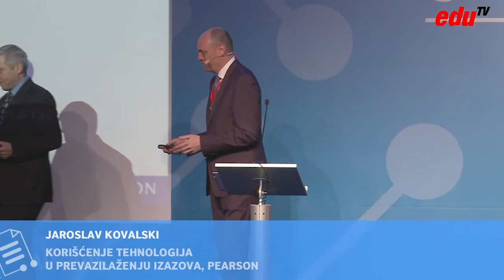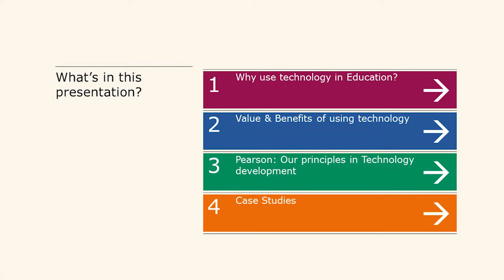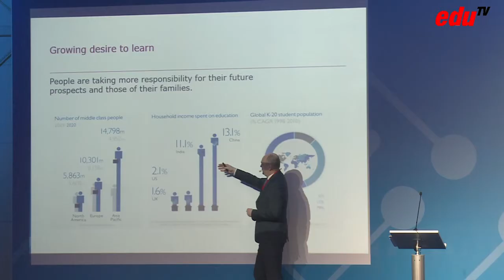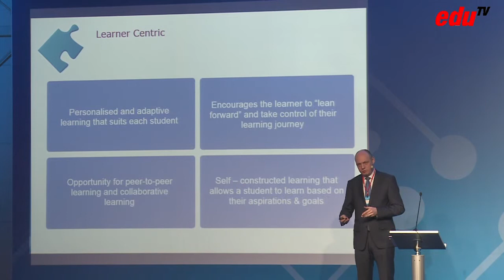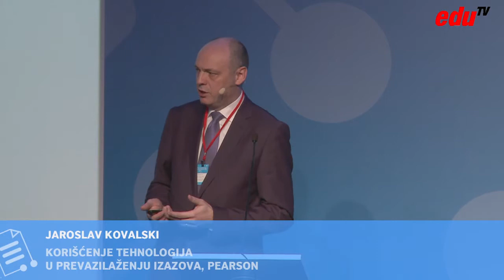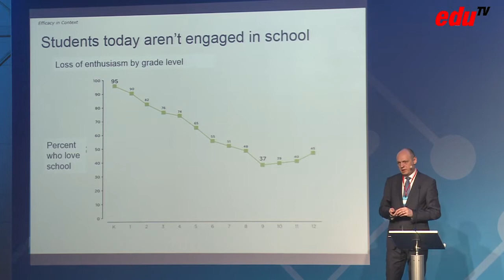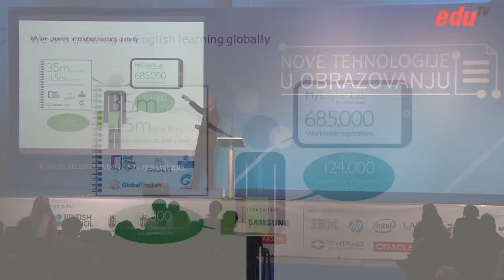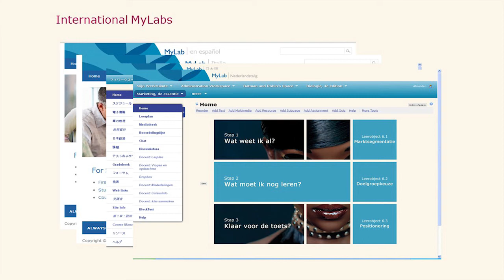Jaroslav Kovalski, Pearson | Korišćenje tehnologija u prevazilaženju izazova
Predavanje održano na konferenciji "Nove tehnologije u obrazovanju" 27. februara 2015. u Beogradu.

Jaroslav je stručnjak u oblasti informacionih tehnologija i obrazovanja i odgovoran je za sprovođenje tehnoloških rešenja u kompaniji Pearson. Kao član Poljske komore za informacione tehnologije i telekomunikacije, blisko sarađuje sa drugim pružaocima usluga u oblasti obrazovanja, vladom i nevladinim sektorom. Republika Poljska ga je odlikovala Bronzanim krstom za zasluge u oblasti informacionih tehnologija i obrazovanja.

Ukoliko želite da saznate nešto više o konferenciji posetite naš sajt